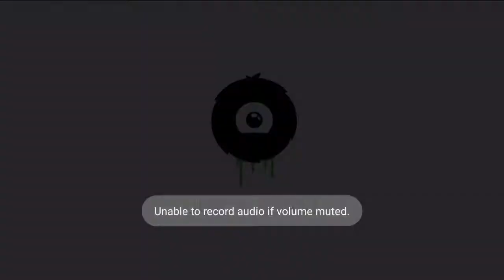EAT ALL THE FISH/ random mobile games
Hey guys this video includes burrito bison , zig zag, and hungry shark evolution